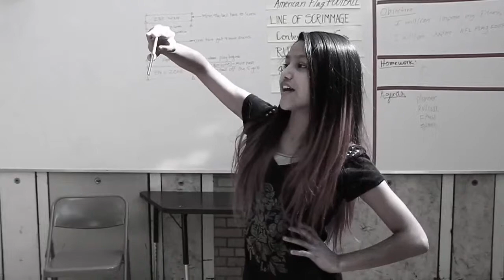10 20 14 Monday